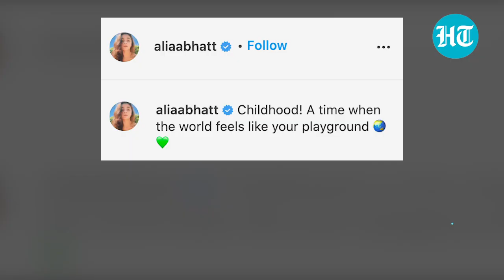Watch: Alia Bhatt runs around with kids in forest, embraces her inner child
Actor Alia Bhatt revisited her childhood days in a new video shared on Instagram. In the video, Alia is seen running around in a forest and playing with two kids. Alia captioned it, 'Childhood! A time when the world feels like your playground'. After months of staying indoors, the 27-year-old actor had recently resumed work. Earlier this month, Alia was joined by the Brahmastra team for a 10-day schedule in Mumbai. The fantasy drama was scheduled to release in December 2020 after several delays. The release has, however, been pushed yet again owing to Covid-19 pandemic. Brahmastra also stars Amitabh Bachchan, Nagarjuna Akkineni and Dimple Kapadia. Directed by Ayan Mukerji, Brahmastra is the first instalment of an ambitious fantasy trilogy.